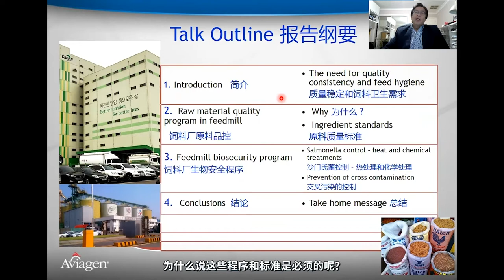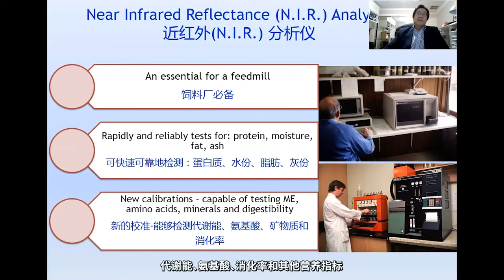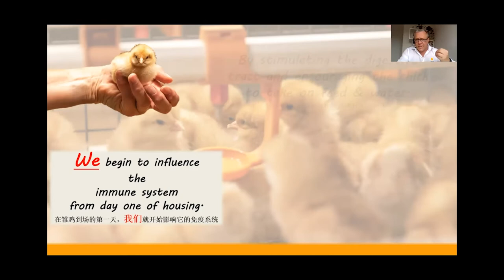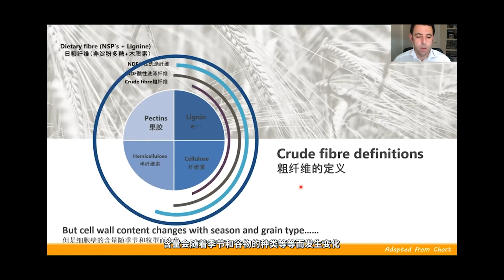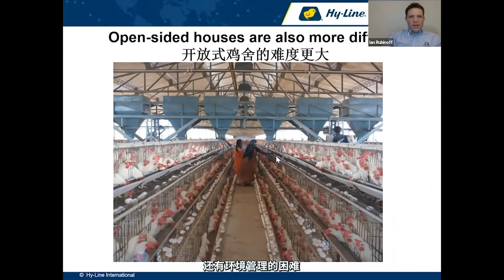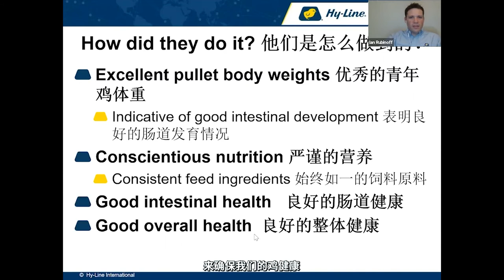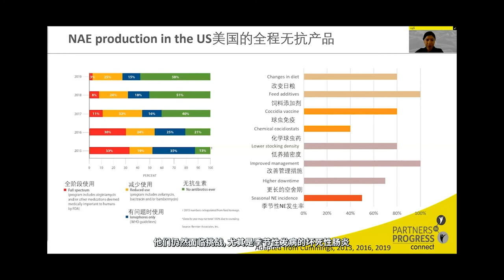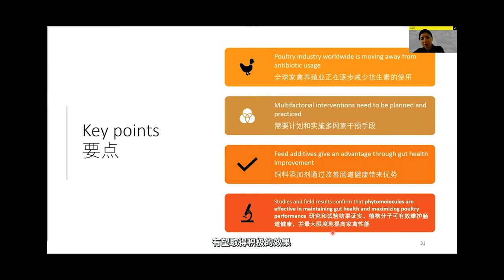International Experience in Reducing Antibiotics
In this webinar, we count with 5 great specialists from the poultry industry, presenting the topic "International Experience in Reducing Antibiotics":
- Alex Chang - Senior Poultry Nutrition Specialist responsible for the Asia Pacific from Aviagen
- Juan Valle Diez - Technical Service Manager, and Mark Allen - Technical Service Manager (Flock Management), from Lohmann Tierzucht
- Ian Rubinoff, DVM, MPH, DACPV - Director of Global Technical Services, from Hy-Line International, and
- Marisabel Caballero - Global Poultry Technical Manager, from EW Nutrition.

Don't miss the opportunity to learn,  and exchange knowledge about how antibiotic reduction is not only necessary, but influence biosecurity, bacterial challenges, raw material quality, layers and broilers production management & nutrition, and much more!